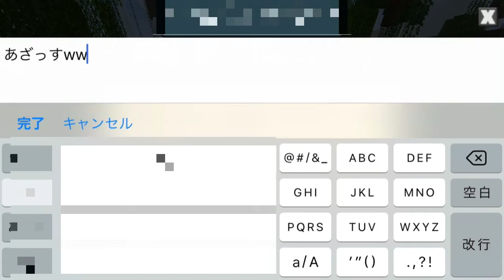初心者として頂いてみた I got it as a beginner(Planet of Cubes/Planet Craft/惑星クラフト)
先客がいたみたいだけど